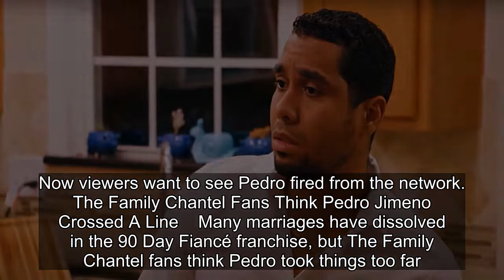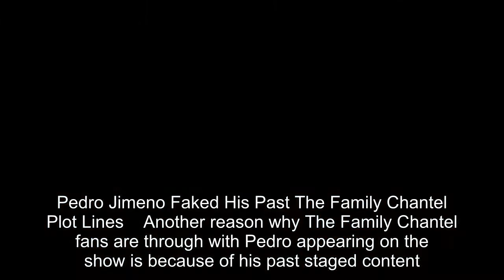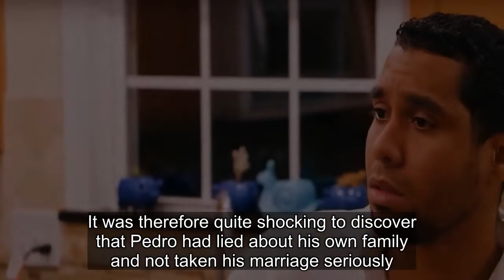Why The Family Chantel Fans Think TLC Should Cut Ties With Pedro